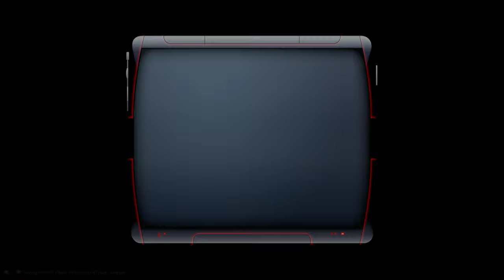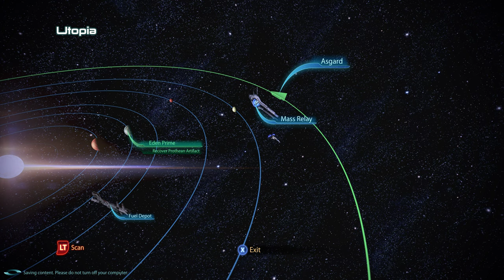Mass Effect 3 Restart: Part 15 Kasumi's investigation + The Prothean Artifact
Femshep helps Kasumi investigate The Hanar Ambassador.
Liara, Garrus and Femshep go back to Eden Prime to uncover a Prothean Artifact.
Resuscitates the Prothean Warrior, Javik.
Nvidia Dynamic Super Resolution, played in 5K downscaled to 4K
Doubled the Nvidia recording bit rate to 100mps from 50mps.